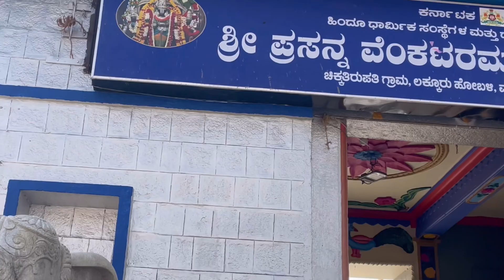CHIKKA TIRUPATI TEMPLE BANGALORE | BABY MUNDAN (TORSURING ) TEMPLE NEAR BENGALURU KARNATAKA